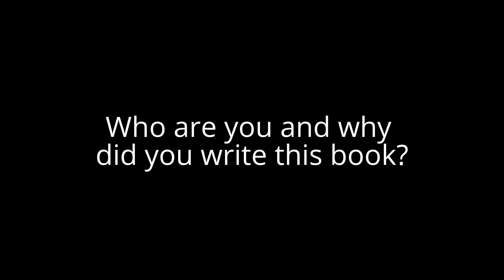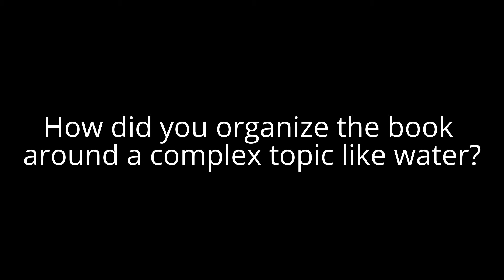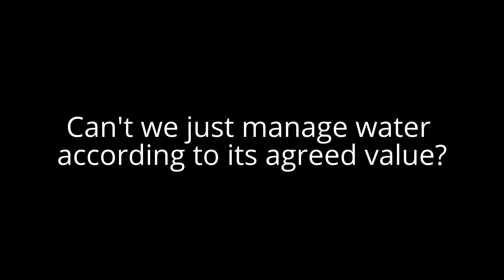An Introduction to Living with Water Scarcity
Who wrote it, what's in it, why should you read it, why we need it, and why it's called "Living with Water Scarcity."